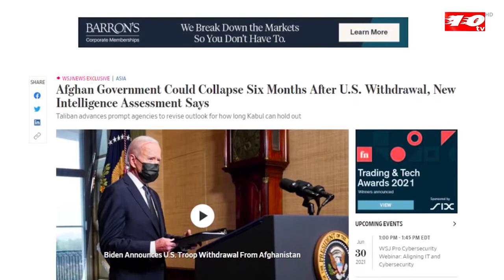মার্কিন সৈন্য প্রত্যাহারের পর কাবুল দখল করবে তালেবান মার্কিন গোয়েন্দার তথ্য । Dosher kotha । Ten tv